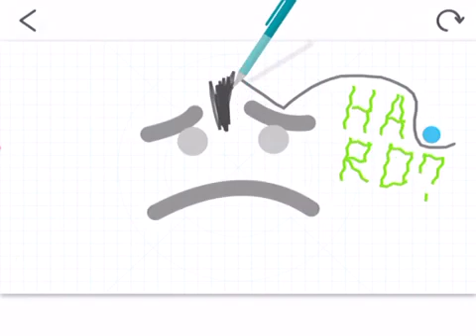준영 이 (Korea) Another way.....😅